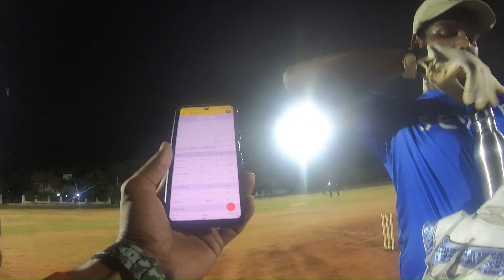Cricket Vlog the inside story - Episode 2 | Floodlights match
Floodlights match has become our favourite these days due to the cold temperature during the night while playing. This vlog is from one of our match we played at KCG college ground OMR Chennai.

In Chennai we hardly have very few cricket ball grounds with such amazing light facility and this ground with such a good outfield surely gives us a very good experience playing under the lights.

Due to the rain previous day, wicket was slightly on the slower side, otherwise it always remain a good sportive wicket with excellent bounce and carry to keeper.

We started off the match well having opponent under our control for first 10 overs with 64/2, later they targeted few bowlers to finish with 221 in 24 overs that is revised to play due to slow over rate.

Our chase didn't go as expected since top order struggled to rotate the strike and also found it difficult to time the ball due to consistent bowling. At the 15th over we lost 8th wicket, so me and no 10 batsman decided to bat out the remaining overs. We scored 48 runs 52 balls to ensure that team doesnt get bowled out.